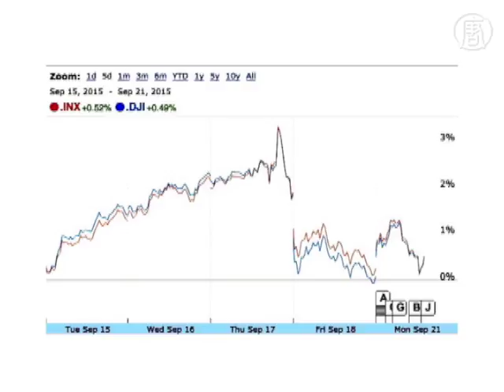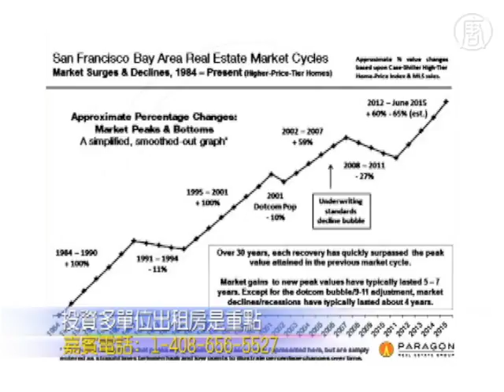《生活百分百》不加息 對灣區地產有何影響